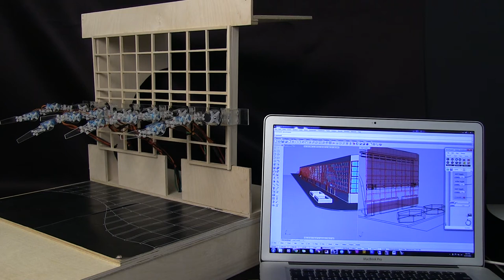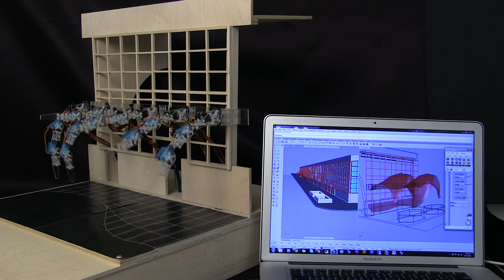Firefly robotic shade system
This model is running off grasshopper and firefly in rhino. It is responding to a a photo-sensor.